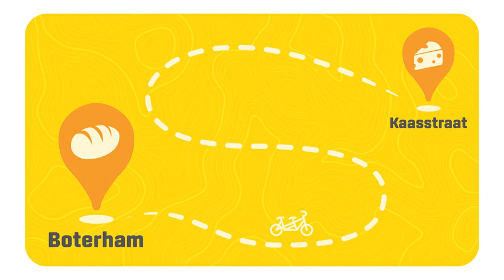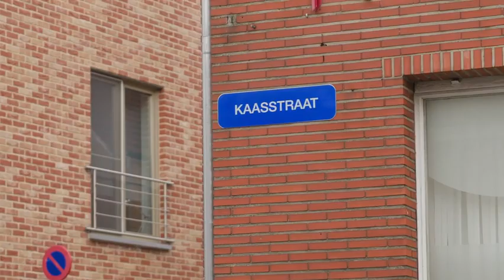Niels Albert en Filip Peeters op kaas-road trip door Vlaanderen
België mag misschien een klein land zijn, op het vlak van kaas zijn we wel degelijk groots. In elke provincie vind je immers uitstekende kazen. En omdat je België het best verkent met je smaakpapillen stuurden wij tv-kok Filip Peeters en ex-wielrenner Niels Albert op pad met een tandemfiets, volgeladen met kazen van bij ons. Zo fietsen ze van Boterham in Halle naar de Kaasstraat in Landen. Tussendoor stoppen ze regelmatig en nemen ze ruim de tijd om te genieten van hun kaasmoment. Bekijk hier het verslag van hun trip.